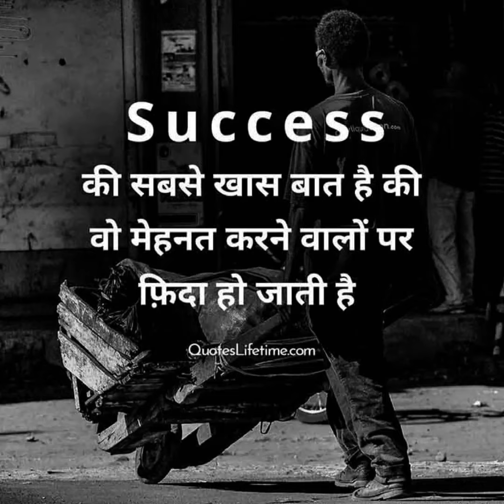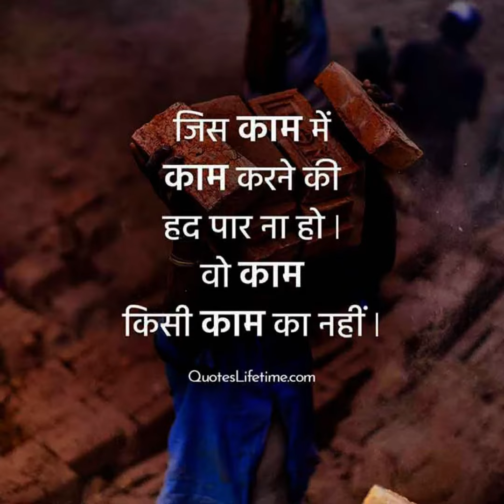how to motivation video top 8 2023 video